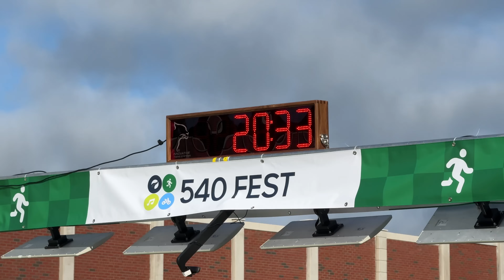First Bicycle Race • 6.22.24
Chaz and Brandon participate in a foot race, while Mal does her first bicycle race!

14 Years Ago: N/A